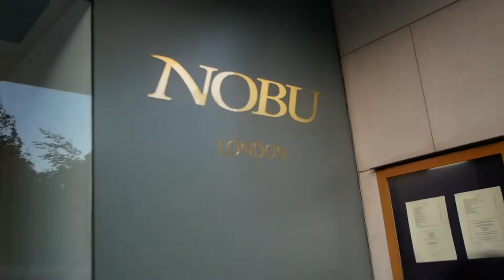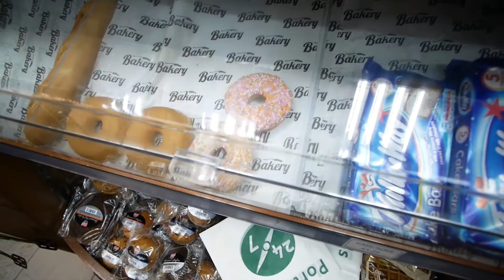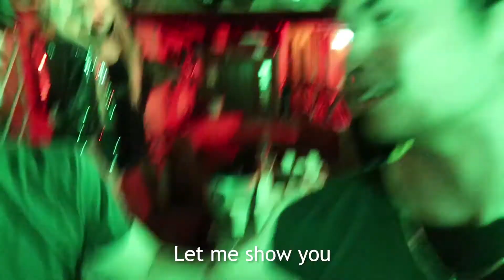Should You Ever Go To The Club By Yourself?? My First Time in London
I got to travel a lot sooner than I expected. It's not all the time that things work out in your favor, so I definitely tried to make the best out of this opportunity.